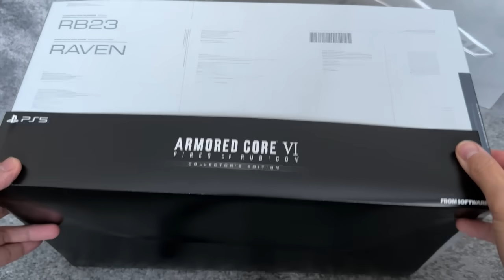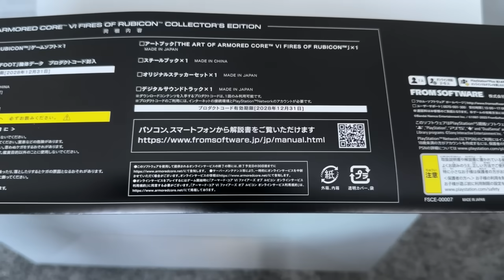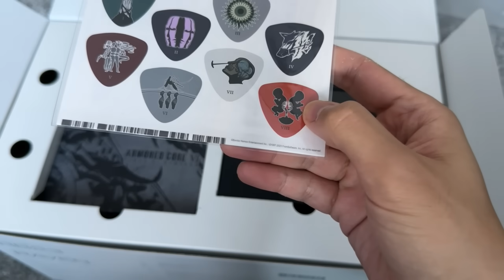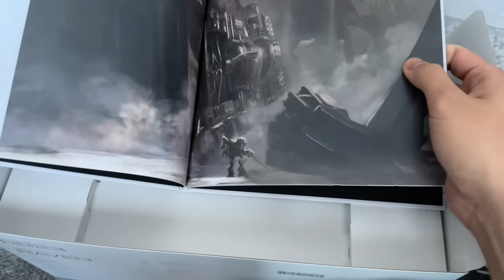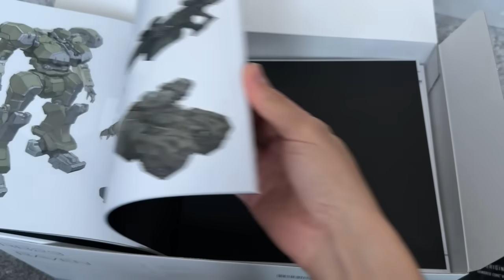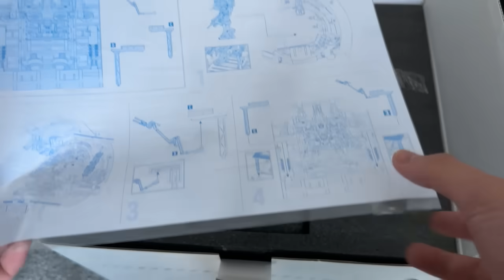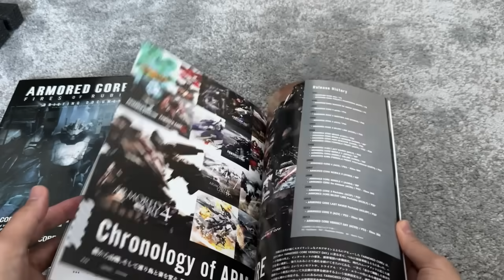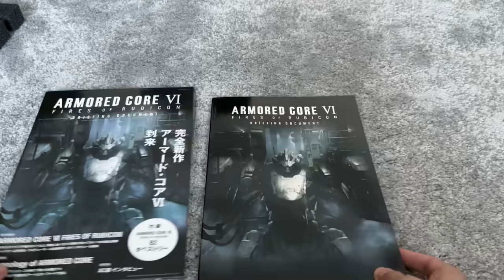【今年最大最高額の限定版】アーマードコア6 プレミアムコレクターズエディション 開封動画【ARMORED CORE VI Premium collectors edition】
ARMORED CORE VI FIRES OF RUBICON プレミアムコレクターズエディション

変なスタンプが使用可能になります。いつもご支援ありがとうございます！

《スーパーチャットについて》
・スパチャは新しいゲームの購入やダッツ（アイス）に使わせていただきます！
・無理のない程度にお願いします！少額でも大感謝です！

更新連絡や日々の情報などコチラでやってます